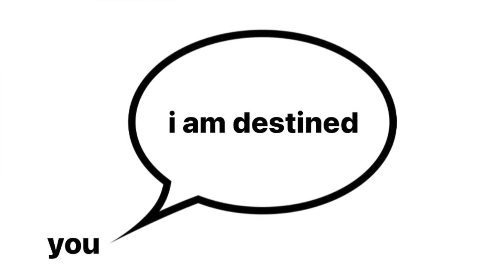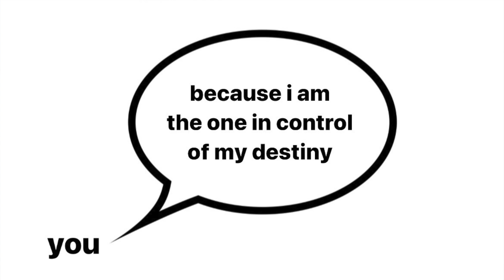YOU ARE DESTINED FOR GREATNESS!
YOU ARE DESTINED TO HAVE ALL OF THE GOOD THINGS IN LIFE. REMEMBER THAT. 🤍
ElectraSoul

intro/outro: Sacred Grove by R3 Music Box
song in vid: silence of stones - okami ost

*MUSIC/PICTURES DO NOT BELONG TO ME,